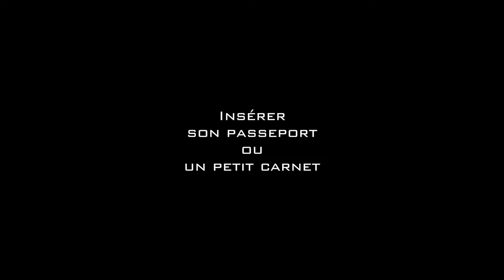L'ORGANIZER en cuir Louise Carmen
L'ORGANIZER EN CUIR  Louise Carmen est un de nos best sellers! Bonjour, je suis Nathalie Valmary la créatrice de la marque Louise Carmen, j'espère que cette vidéo de 2mn15 vous permettra de découvrir les nombreux avantages de ce carnet.
Index:
00:00  -  Présentation/ bénéfices
00:10  - Description/ avantages
0:44  - Comment insérer son passeport ou un petit carnet supplémentaire?
0:55  - Description/ avantages du carnet
1:26  - Comment changer le carnet?
1:38  - Peut-on mettre un agenda?
1:55  - Peut-on utiliser un carnet d'une autre marque?